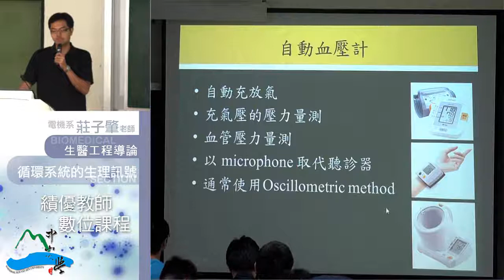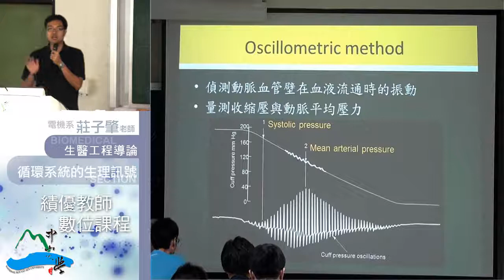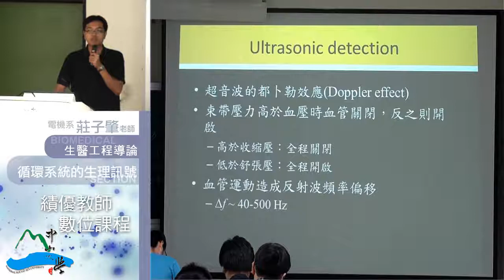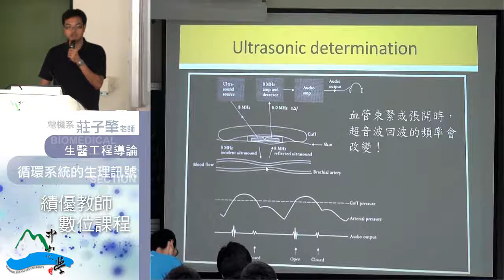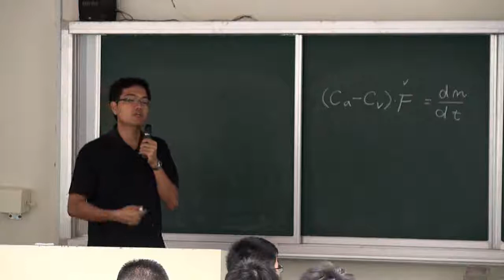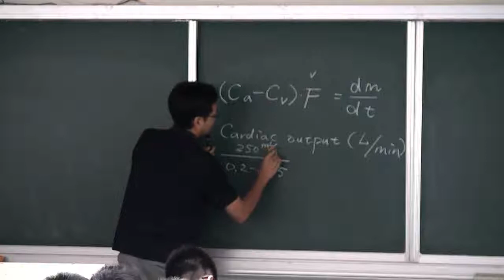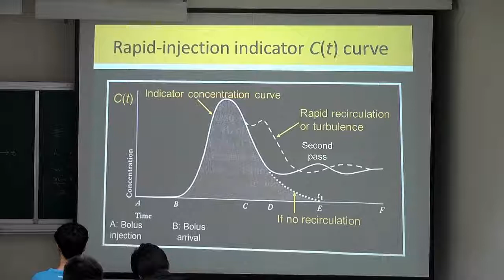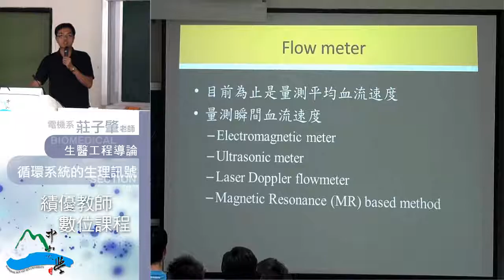生醫工程導論-31